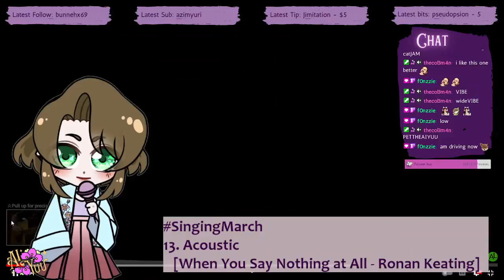SingingMarch Day 13: When You Say Nothing At All